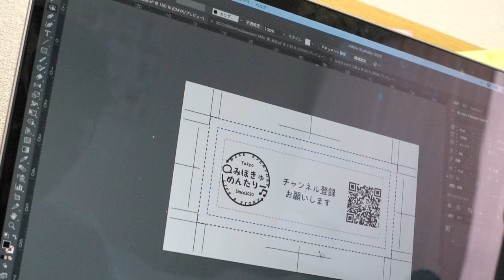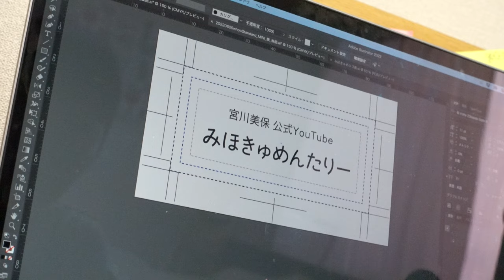【ほぼ毎日Vlog】20220605